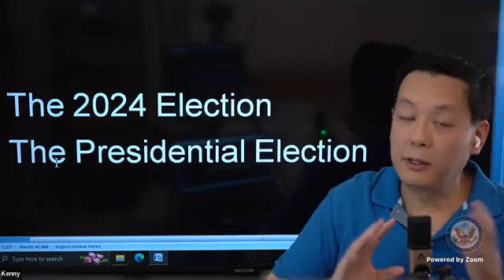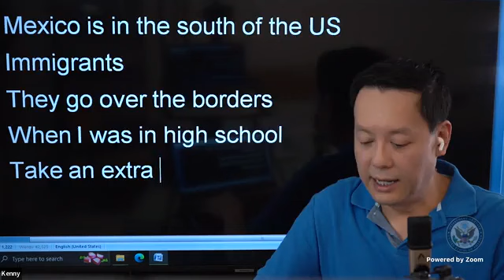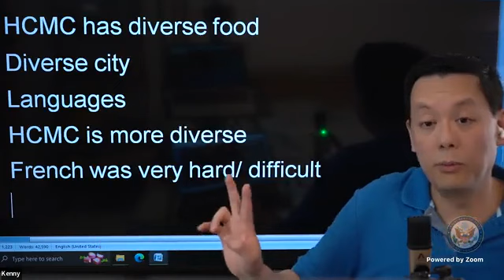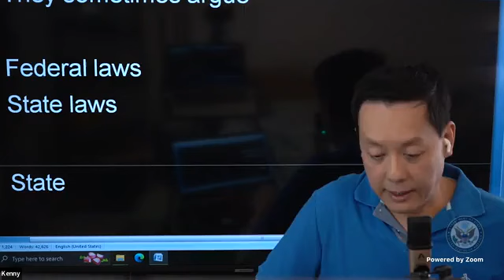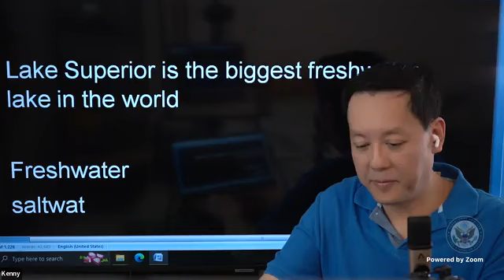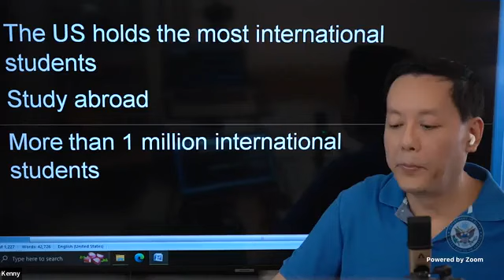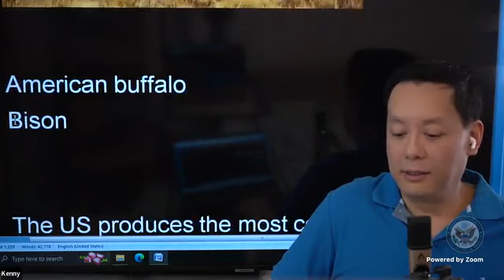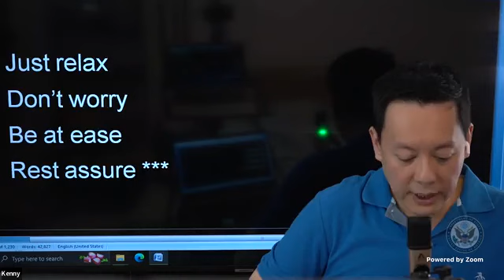Learning English through U.S. Elections 4/4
Học tiếng Anh qua Bầu cử Hoa Kỳ 4/4